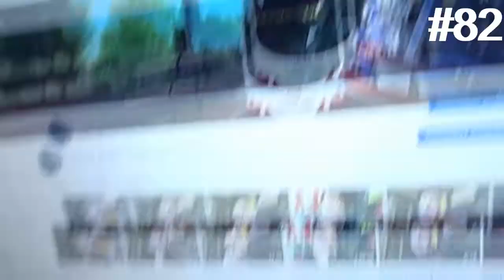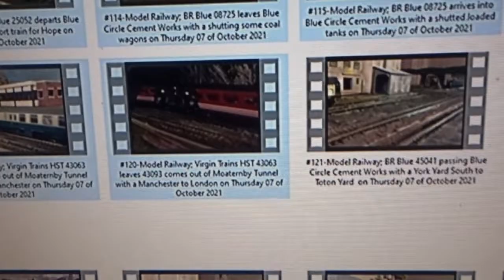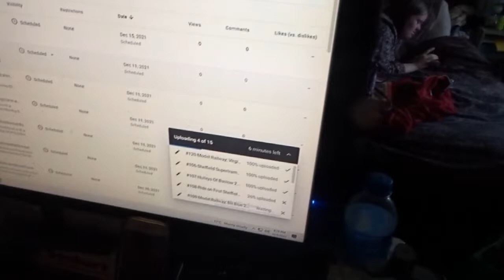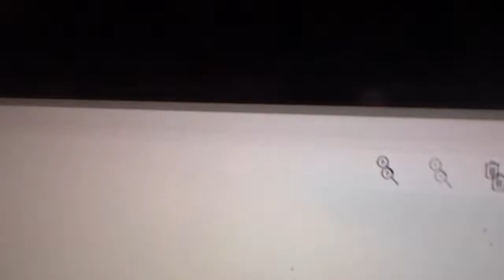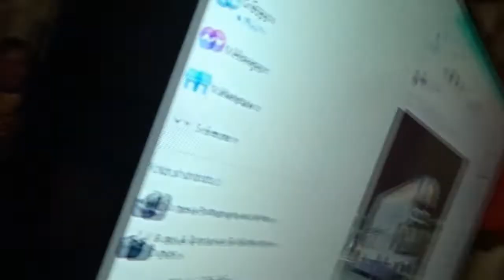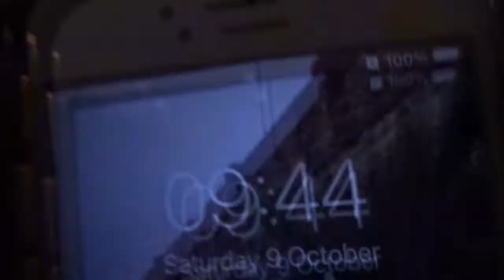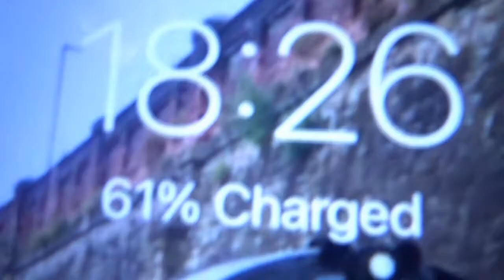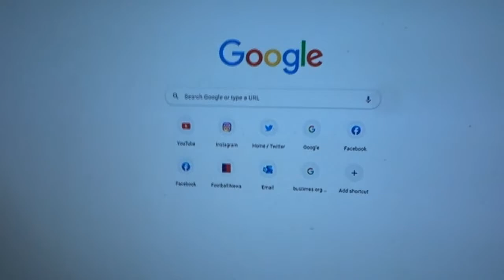Weekend Vlog #82 | 08-09 Of October | GOT MAN FLU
In Today's Weekend Vlog: Home-Oughtibridge-Home DAY, TV & chilling as MAN FLU Saturday & TV Catch UP & Chilling OUT Sunday.

Friday 08 of October 2021-00:10
Morning-So I woke up, got ready for the day, Gone to meet up with Grace's dad to get Grace's suitcase and then started the vlog after 09:00 then gone downstairs to chill out for a bit and then at 10am I set off to have a walk to Oughtibridge and when I got to my nannan stayed there for a bit & Grace came up and then afterwards around 13:00/13:30ish we set off and walk down to the Valley and walk along to Middlewood when we got back to Middlewood we chilled out for a bit and then we gone upstairs and chill out and do some naming on my transport videos and afterwards we chilled out for the rest off that night and on that bring said I will see you all in the morning.

Saturday 09 of October 2021-28:44
Morning-So we woke up, got ready, started the vlog and then go downstairs and do some off my TV catch up for a bit and then go back upstairs and go on the computer and chill out rest off the day as I got a cold and just want to rest up so I can get better anyways and on that bring said I will see you all in the morning.

Sunday 10 of October 2021-(SEE FOOTBALL SUNDAY/ONE TAKE SUNDAY)
-If you want to see what I got up to then go over to Football Sunday/One Take Sunday video I will link it as I said it on there so what I am thinking if I do 2 days of weekend vlog then I will do a update bit on "Football Sunday/One Take Sunday" but if I am doing 3 day weekend vlog then I will be just doing my *Football Sunday/One Take Sunday* what wont be having the update anyways.